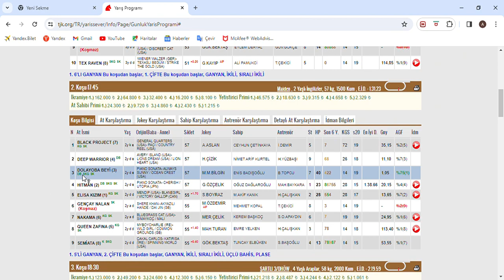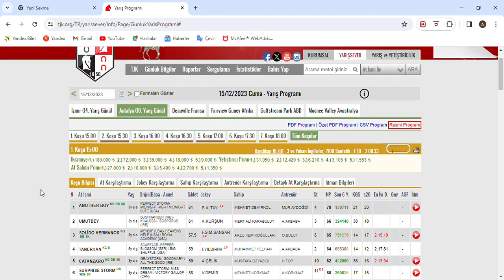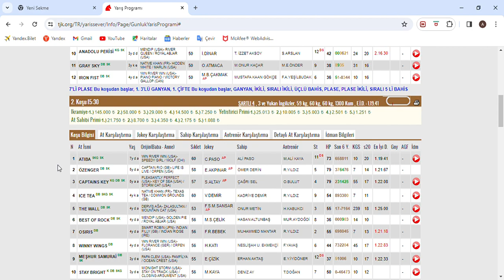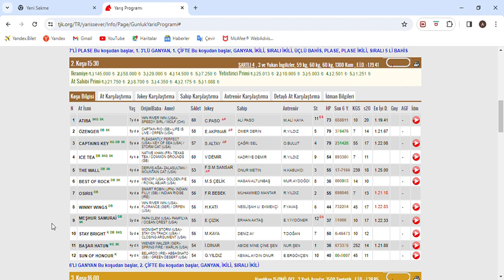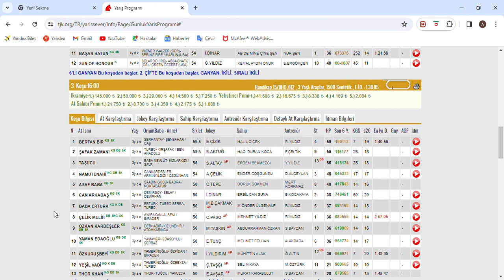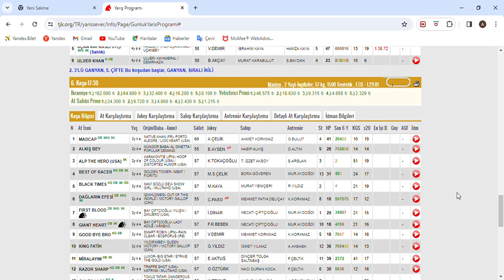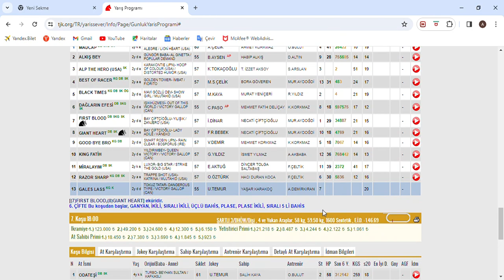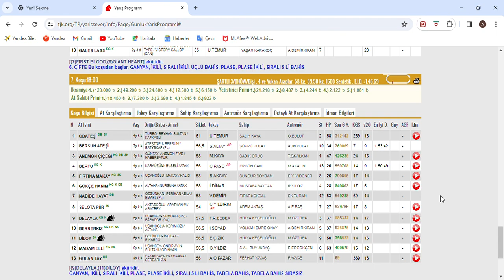SON DÜZLÜK 15 ARALIK 2023 CUMA ANTALYA AT YARIŞ TAHMİNLERİ